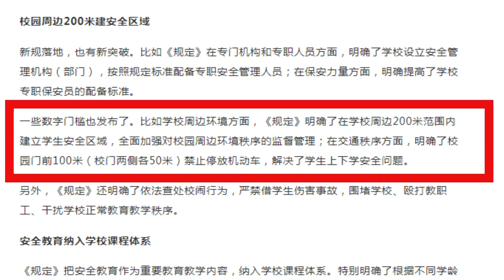北京發佈中小學校幼兒園安全管理新規 校園周邊設安全區